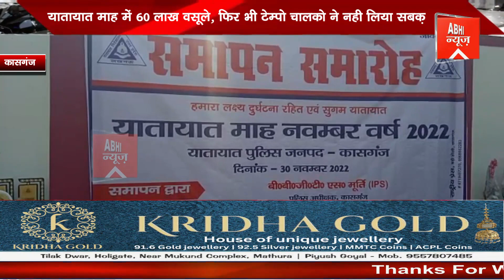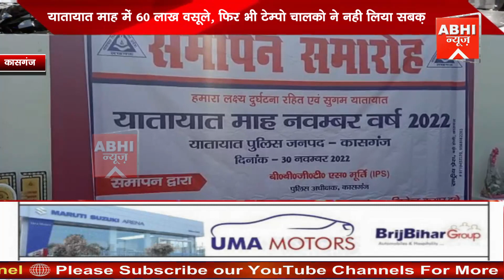यातायात माह में 60 लाख वसूले, फिर भी टेम्पो चालको ने नही लिया सबक़